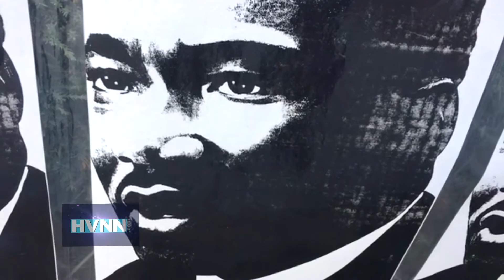Poughkeepsie Remembers Martin Luther King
Residents gathered at the Smith Metropolitan AME Zion Church on Monday to remember the legacy of the civil rights leader and remind each other to be vigilant in the days ahead.